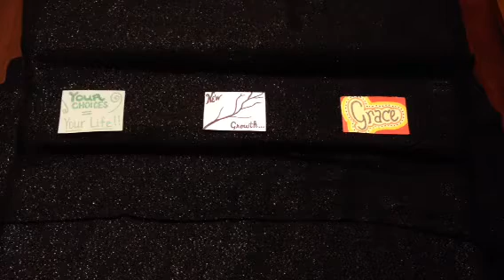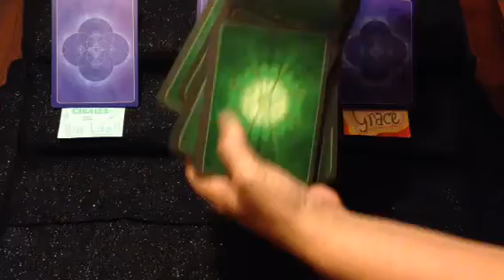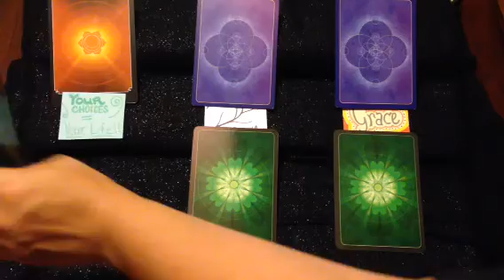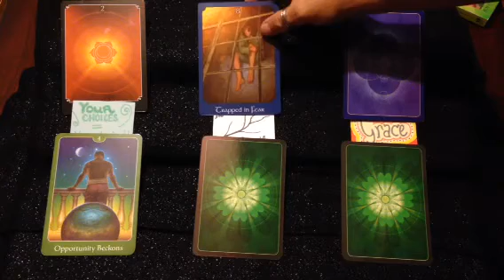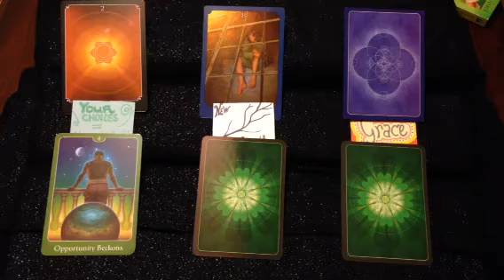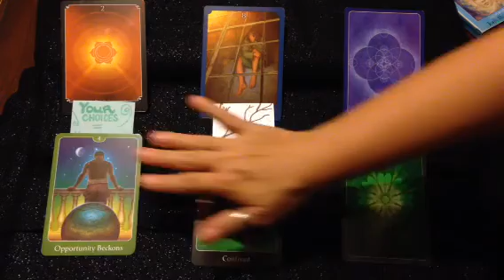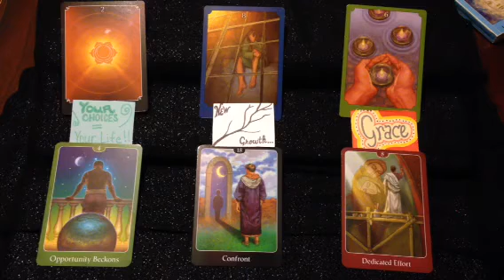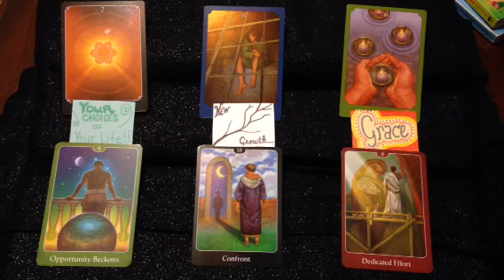June 26, 2014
Your choices = Your life, New Growth, Grace
Calling the Psychic Tarot Oracle and the Psychic Tarot for the Heart. Both as offerd by John Holland.